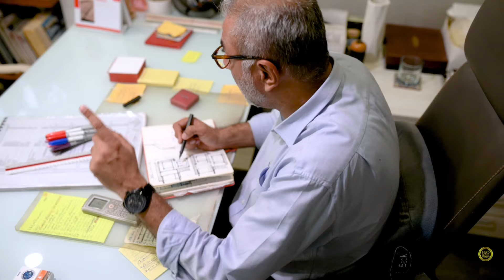Architect Faisal Bilwany | Build The Future Season 01 Episode 01 | Architects of Pakistan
We are pleased to present the first episode of Season 1 of Build The Future, which features a discussion with Mr. Faisal Bilwany about the difficulties he has encountered as an architect his journey and other topics.

Share your comments with your thoughts.